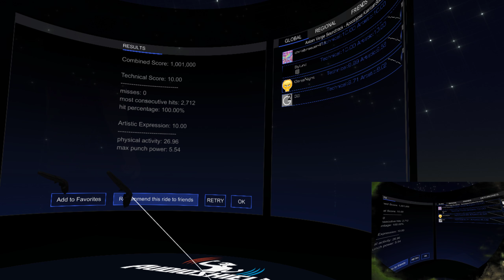Thomas Happ (Axiom Verge) - Apocalypse 「 Audioshield Elite 」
Technical 10.00
Artistic 10.00
Mixed Reality, Audioshield Elite